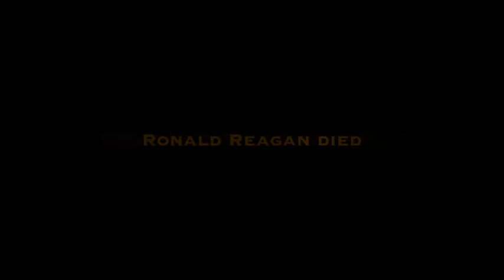2004 Grainne Smith